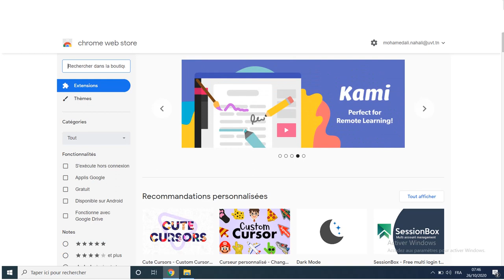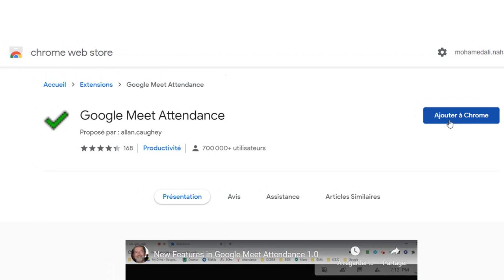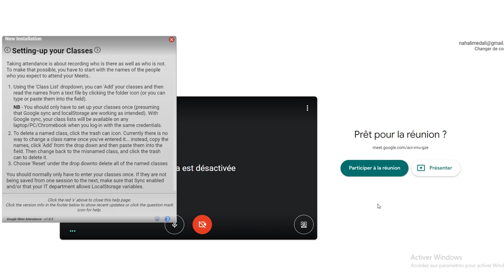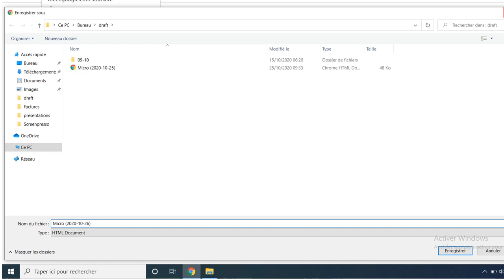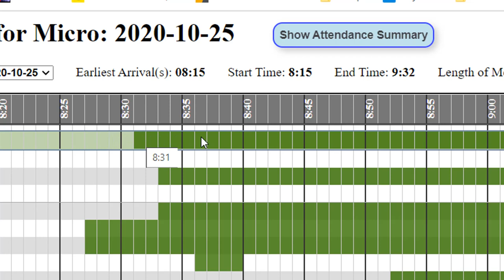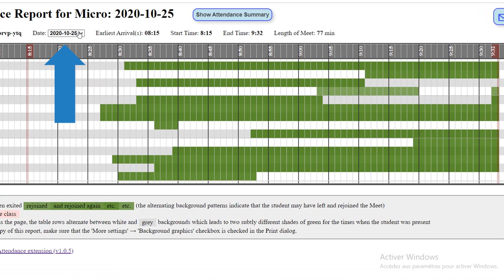Comment prendre les présences sur Google Meet ?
Comment prendre les présences des étudiants lors des séances présentielles organisées sur Google Meet